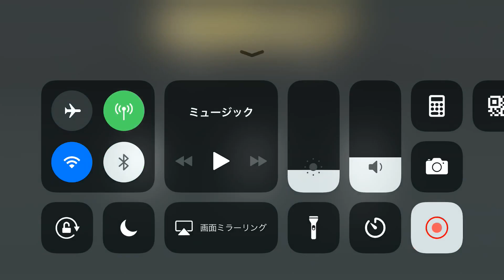Kamen Rider【仮面ライダー シティウォーズ】欲望渦巻くランキングバトル